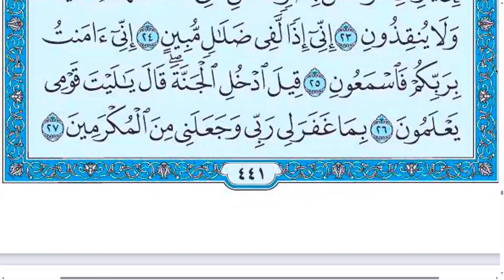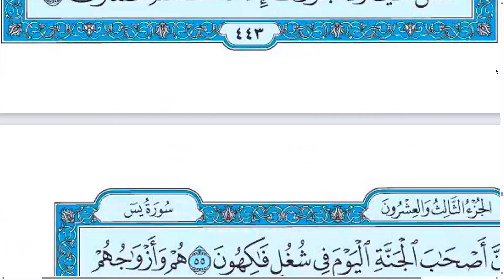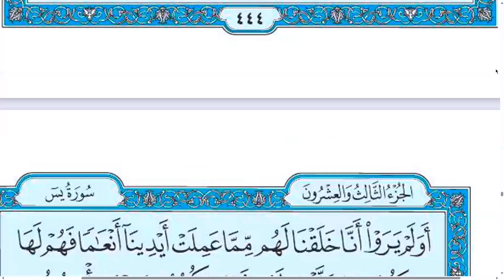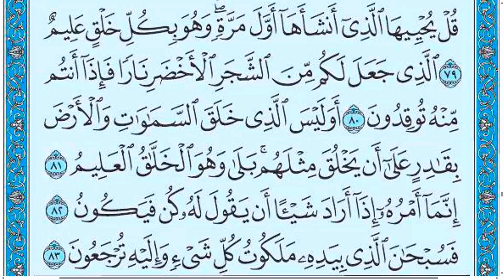Surah yaseen beautiful Recitation | Surah Yaseen Ki Tilawat | Surah yaseen hd Text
Surah yaseen hd text
Surah yaseen with urdu translation
Surah yaseen relaxing
Surah yaseen sunaein
Surah yaseen relaxing
Surah yaseen morning
Quran Surah yaseen
Surah yaseen first 10 verses
Quran recitation Surah yaseen